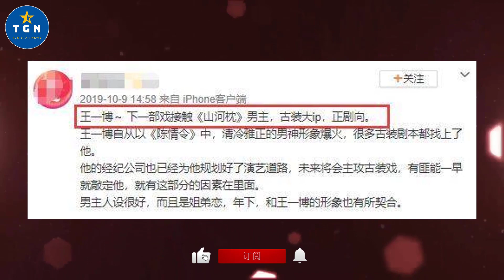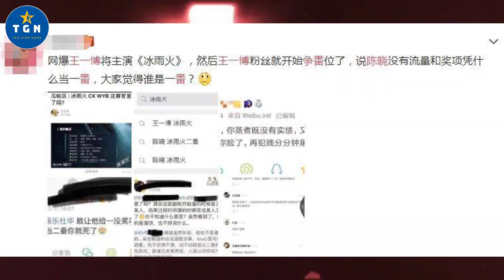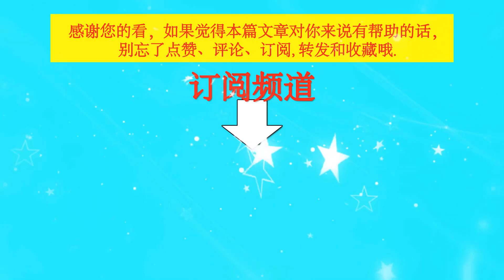肖战过后，王一博任嘉伦争顶流之位，背靠大山资源不断谁能获胜 | 知名电影博主回应肖战“比耶照”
肖战过后，王一博任嘉伦争顶流之位，背靠大山资源不断谁能获胜
知名电影博主回应肖战“比耶照”，还对肖战许愿，希望能抢到同款